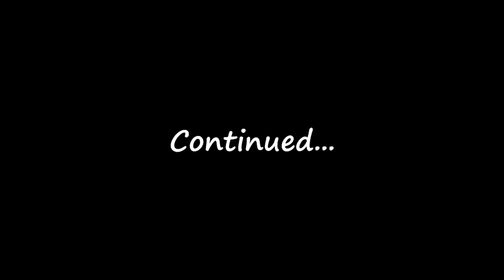SUBSCRIBE CANNEL DHEH WLL DACAWADII KHIYAANADA BADNAYD